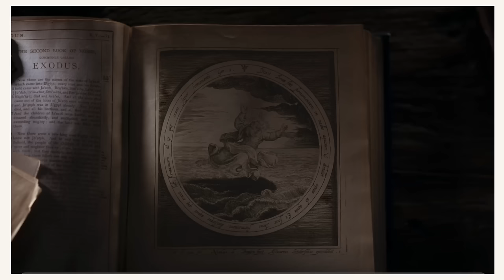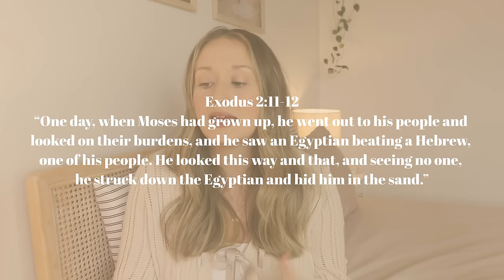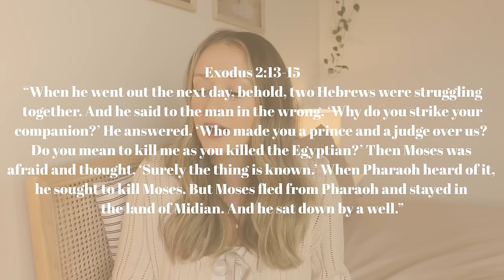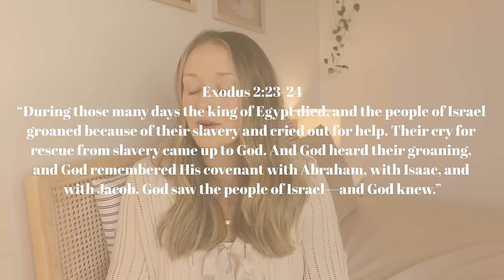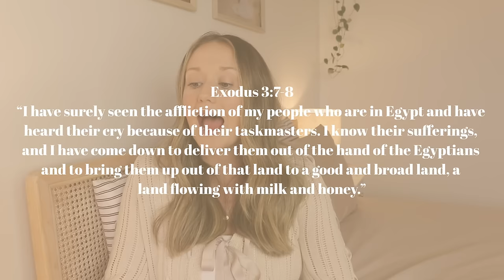Is God telling you, "Don't take matters into your own hands"? | Kaci Nicole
When we are waiting on God to do something in our lives...to answer a particular prayer, to bring justice to a situation, or to make something happen, but it's taking longer than we think it should...it's easy to get impatient and try to take matters into our own hands. But all throughout Scripture we see that when people take matters into their own hands, it never produces the desired effect. In fact, it often delays the process and maybe even creates complications that linger for years and years. In today's Exodus 3 Bible study, we're looking at the preparation of Moses which gives us encouragement for waiting on God and presents the question: is God telling you, "Don't take matters into your own hands"?

My name is Kaci Nicole and here on my channel, you'll find Bible study and Christian lifestyle videos. My prayer for this space is that you would walk away encouraged in your faith journey, equipped to study God's Word, and inspired to grow continually in the likeness of Jesus.

kaci nicole, is God telling you "don't take matters into your own hands"?, exodus 3 bible study, hillsdale college, christian motivation, preparation of Moses, encouragement for waiting on God

“Do not take revenge, my dear friends, but leave room for God's wrath, for it is written: 'It is mine to avenge; I will repay, says the Lord.” | Romans 12:19